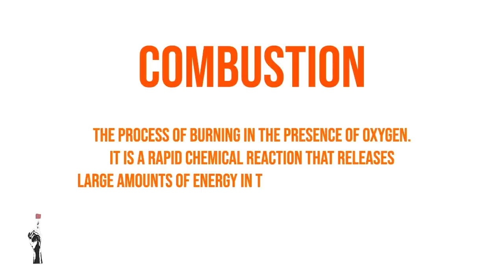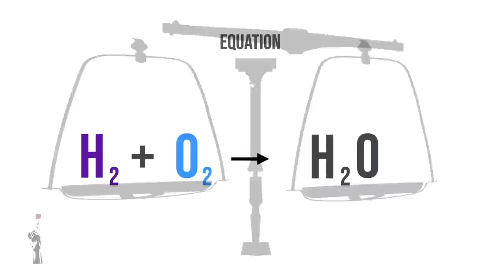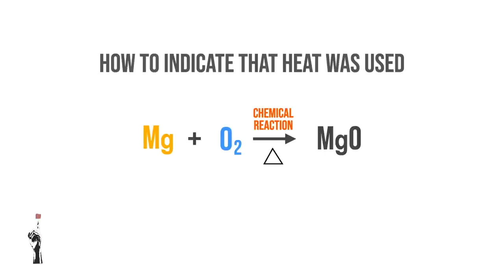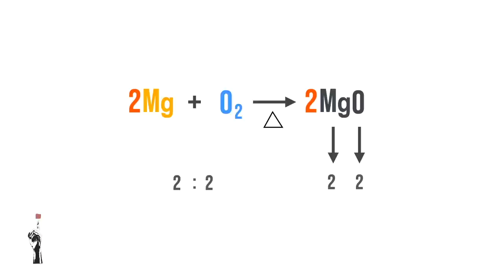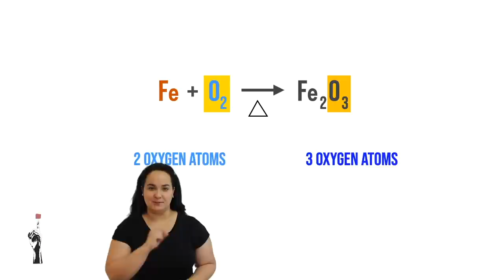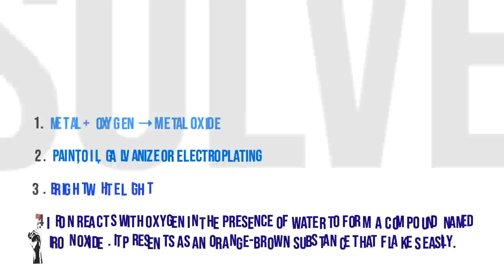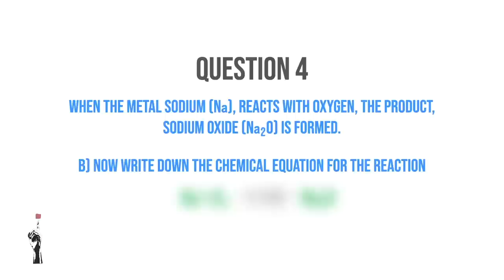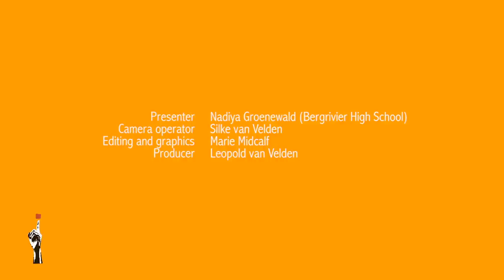Gr 9 Natural Sciences | Term 2 Lesson 2 | Chemical Reactions & the Reaction Between Metals & Oxygen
📖 Workbook: Coming soon
🎮 Kahoot: Coming soon

🔹  3 ways to support Thuma Mina Teaching:

Step 2: Search Thuma Mina Teaching
Step 3: Add us as your beneficiary

▪️ Thuma Mina Teaching provides Section 18A certificates. If you are connected to a company whose CSI may want to partner with us, please send us a mail.

Thuma Mina Teaching is a registered non-profit company:

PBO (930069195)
NPC (K2020/187250/08)
NPO (250-220)

This material was produced and is owned by Thuma Mina Teaching.

Chapters:
00:00 Intro
00:23 Combustion
01:04 Equation
07:43 Experiment
09:33 Experiment explained
12:34 How to prevent rust from forming
13:44 Experiment
14:43 Balancing equation
17:53 Activity